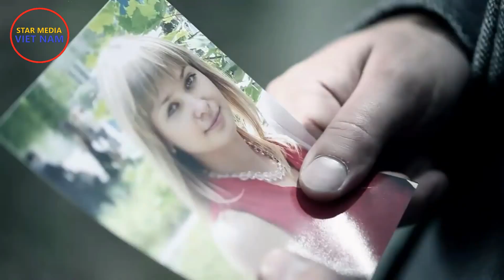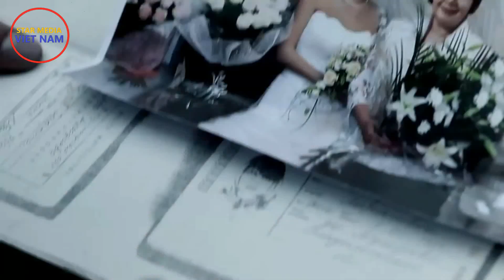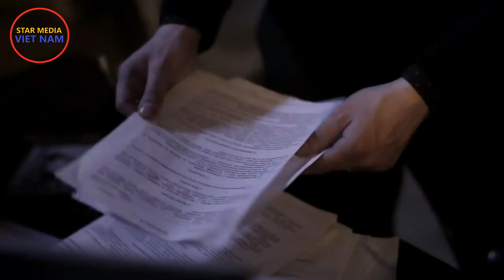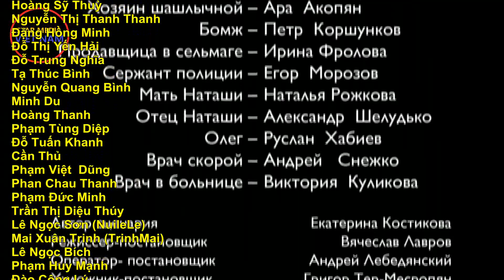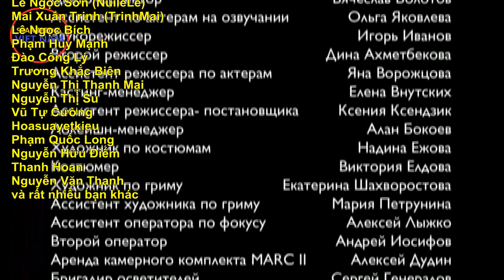Điềm báo con đường chân chính. Tập 4 | Phim trinh thám, tâm lý xã hội theo tiểu thuyết (Th.minh)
Kênh Star Media Việt Nam:
Quản lý kênh: Dmitri Tran
Biên dịch và làm Vietsub: Dương Công Thao
"ĐIỀM BÁO CON ĐƯỜNG CHÂN CHÍNH", 4 tập, phim  trinh thám dựa trên tiểu thuyết cùng tên của Elena Mikhalkova.
Các thám tử Makar Ilyushin và Sergey Babkin đang tìm kiếm người mẫu Alla Rokunova theo yêu cầu của dì cô. Cô gái có một tài năng thực sự để có được tất cả các loại câu chuyện. Vì vậy, khi các thám tử tìm thấy mình trong hộp đêm nơi cô làm việc, thì ra rằng có một vụ giết người. Nạn nhân là người mẫu Mikaela Kostina, và Alla một lần nữa tìm cách trốn thoát khỏi các thám tử. Có lẽ Alla có liên quan đến vụ giết người, hoặc có thể cô ấy sợ hãi cho tính mạng của mình, bởi vì đã có hai vụ giết người mẫu trong câu lạc bộ và một loại thuốc giãn cơ được tìm thấy trong máu của các cô gái, được sử dụng khi đánh bả chuột .. .